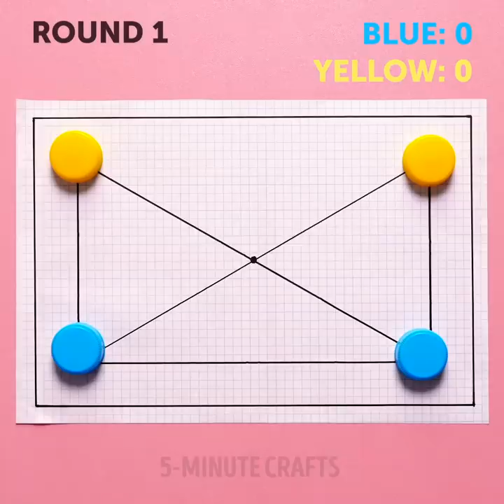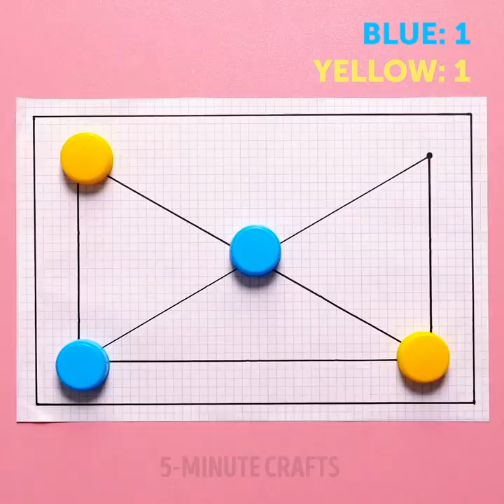30 Ideas to HAVE FUN with FRIENDS!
TIMESTAMPS:

0:01 For a big gang
1:10 How to Take a Good Selfie Photo
2:18 At a party with friends
3:04 Magic trick with a bill
4:20 How to draw an infinite triangle
5:20 Body trick - how to stand on hands
9:00 Games for a party with friends
11:27 Party games